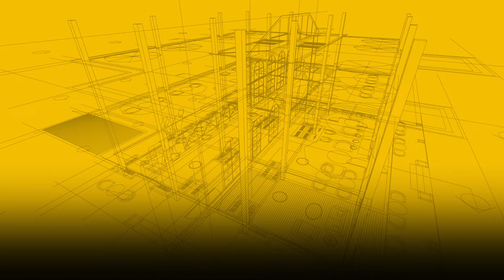Fragile structures of the buildings are prone to collapse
Building collapse is a serious hazard that is being neglected. Failure to maintain the old buildings and using substandard material in new ones caused these incidents.